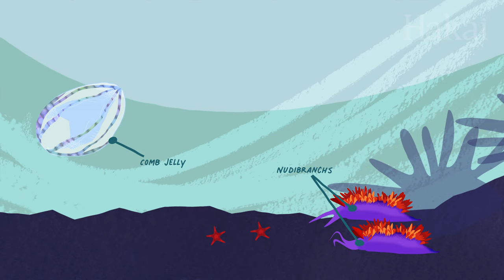Long Story Shorts: What Kinds of Hermaphrodites Live in the Sea?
The birds and the bees have nothing on these creative reproducers of the deep. Animals in the ocean can be male and female at the same time, or even switch between sexes.

Hey, teachers! Here’s a cheat sheet of what’s included in this episode of Long Story Shorts:
- Sexual reproduction in the ocean and the importance of doing it differently
- Different types of hermaphrodites that live in the ocean: simultaneous, sequential
- Sea slugs, comb jellies, spot prawn, parrotfish

This episode is part of our series Long Story Shorts—fun, quick explainers about all things coastal science!

Produced by Katrina Pyne and Josh Silberg
Animations by Katrina Pyne
Illustrations by Mercedes Minck
Additional footage by Rick Coleman